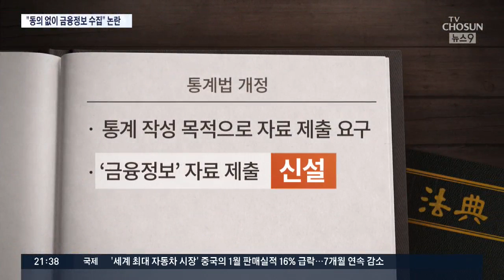통계청 "개인 동의 없어도 금융정보 수집" 추진…'사생활 침해' 논란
논란이 하나 더 있습니다. 통계청이 당사자의 동의없이 그 사람의 금융 정보를 수집해서 통계에 활용하는 방안을 추진하고 있습니다. 아직 확정된 건 아닌데 정부가 제 맘대로 개인의 금융정보를 들여다 봐도 되는지 이것 역시 반론이 만만치 않습니다.